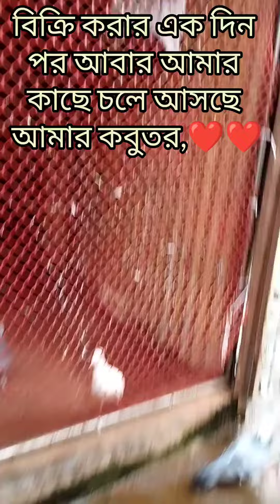বিক্রি করার পর আবার কবুতর ফিরে আসছে মালিকের কাছে ❤️❤️।মালিকের প্রতি কবুতরের ভালো বাসা।